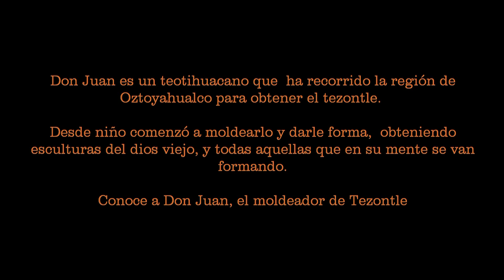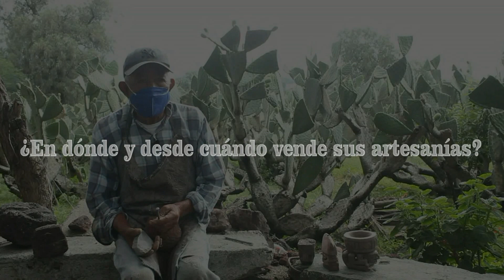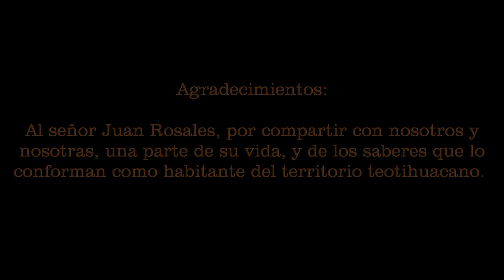VOCES DEL PUEBLO. DON JUAN, EL MOLDEADOR DE TEZONTLE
VOCES DEL PUEBLO

Don Juan, el moldeador de Tezontle.

Presentamos una entrega más de VOCES DEL PUEBLO, una serie que se logra a través de la participación de las personas que habitan la región del Valle de Teotihuacan, las cuales resguardan oficios, saberes, y experiencias de vida, que sin lugar a dudas merecen ser escuchadas.

En esta ocasión  contamos con la presencia del señor Juan Rosales, teotihuacano al que la vida lo llevó a trabajar con el tezontle; desde temprana edad sus manos comenzaron a moldearlo, siguiendo las enseñanzas de su padre; de esa piedra porosa, lograron obtener los recursos suficientes que les permitieron resistir las dificultades de aquellos años, y esos recuerdos los tiene muy presentes don Juan.

Acompáñenos a conocer la historia de don Juan, su narrativa nos llevará por un viaje en el tiempo en el que tendremos la posibilidad de mirar mediante su voz y su rostro la región de Teotihuacan, a partir de la vida misma de  sus habitantes.